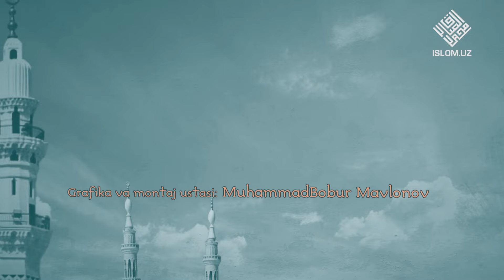Tushlarimga qachon kirasiz?... | Siyrat yog‘dusi, 4-son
Siyrat yog'dusi ko'rsatuvining 4-soni

Boshlovchilar: Qamariddin Bekmuhammad va Yorqin Xalil

Rasululloh sollallohu alayhi vasallamning siyratlarini o'rganishga bag'ishlangan ko'rsatuv.